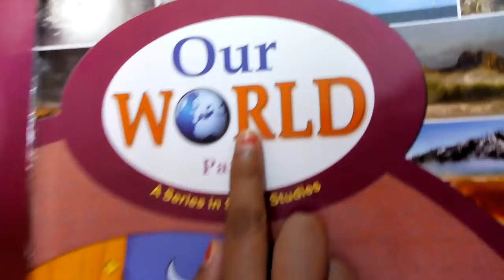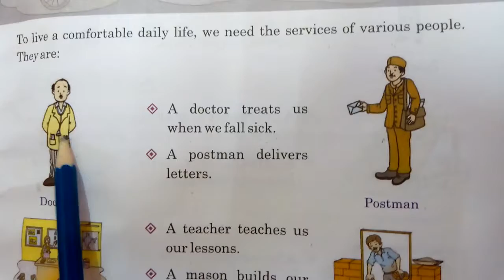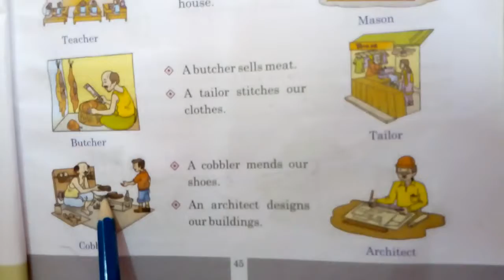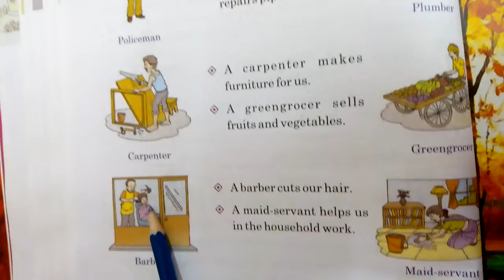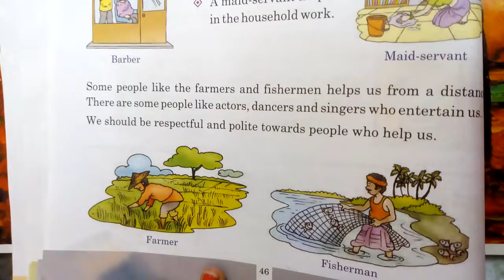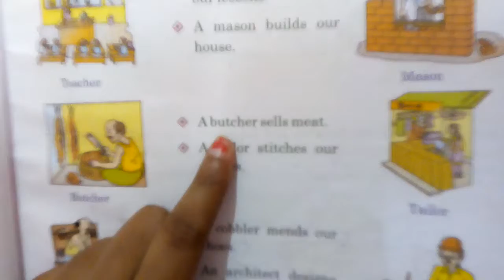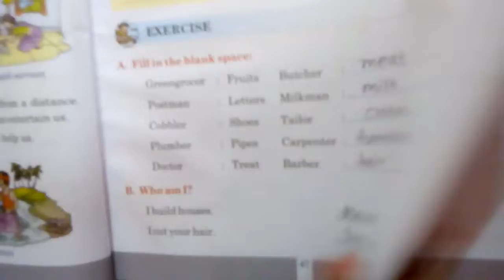Class-2, SUB- Our World, Topic- People who help us, Page no-45,46,47&48